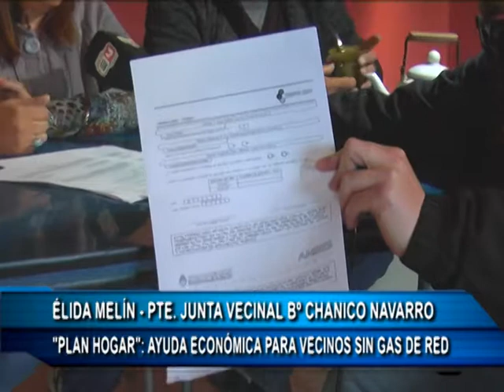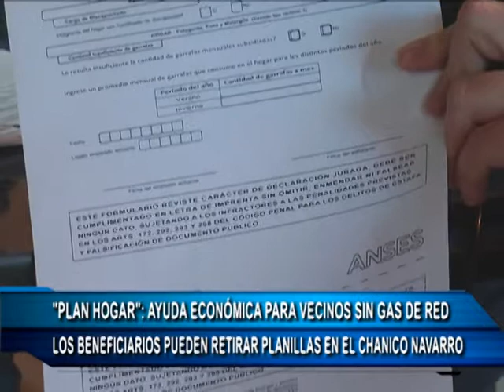16 05 18 ELIDA MELIN PLAN HOGAR